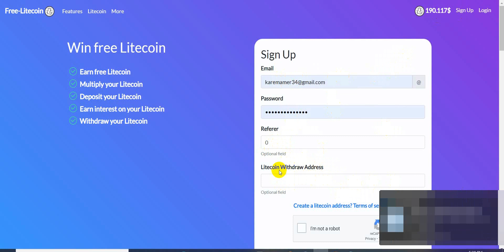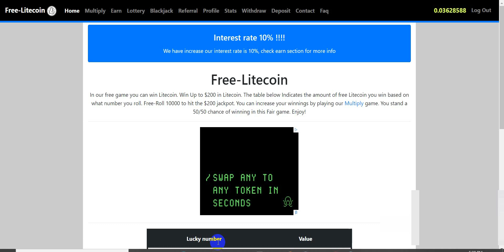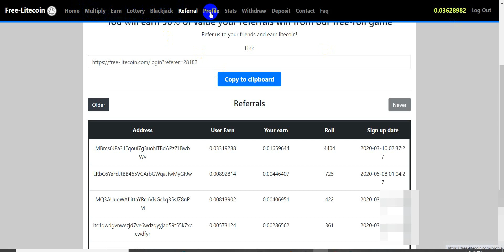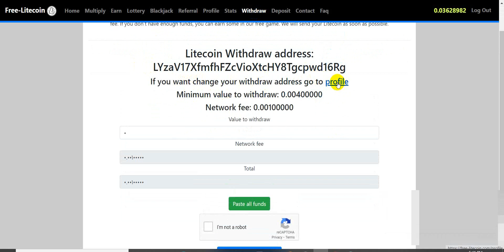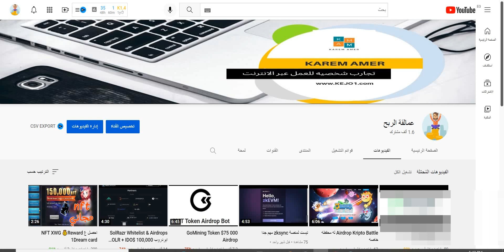ربح عملة اللايت كوين مجانا فري لايت كوين Free Litecoin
ف الفديو دا باشرح موقع من افضل المواقع لربح عملة اللايت كوين مجانا فري لايت كوين  Free Litecoin  وتقد تسحب ارباحك مجانا وعلي اي منصه تريدها
Free Litecoin Trick Free Litecoin Earning 2021| No investment!

فري لايت كوين
BitClaim - Claim Free Bitcoin
Get free Ethereum
Bitcoin for free
بتكوين مجاني
Litecoin miner موقع
Bitcoin mining free
Ltcminer
free bitcoin
free bitcoin wallet
free bitcoin mining apps
free bitcoin mining app for android
mini games free litecoin
mini games free litecoin apk
فري لايت كوين
Free Bitcoin Cash
Free bitcoin
Get free Ethereum